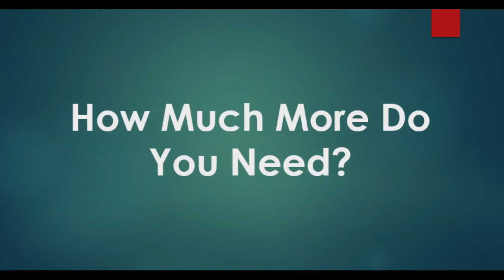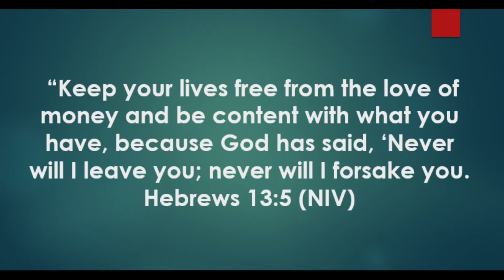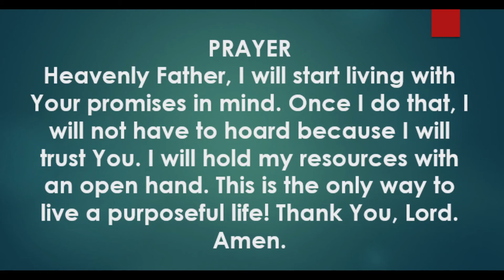JLG | Heaven's Manna | How Much More Do You Need? | Hebrews 13:5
Jesus the Living Gospel Church | Heaven's Manna (Daily Devotionals) | How Much More Do You Need? | Hebrews 13:5